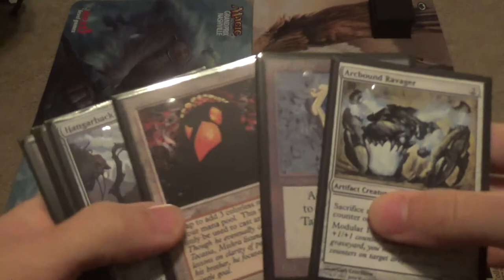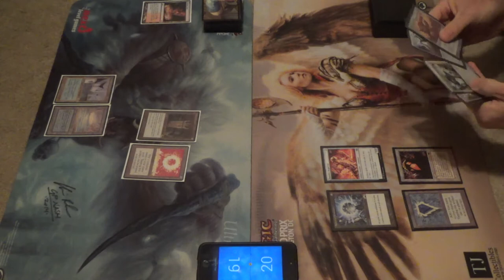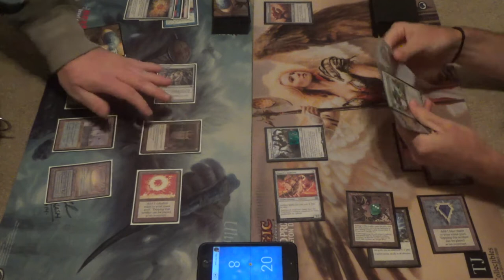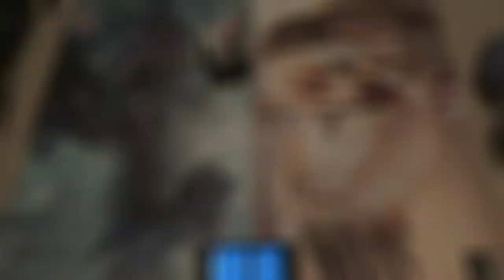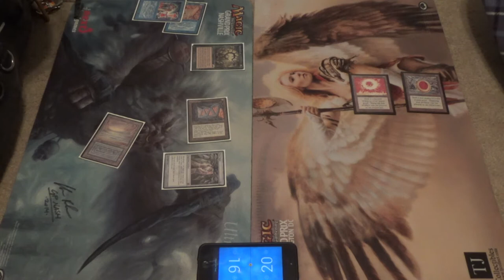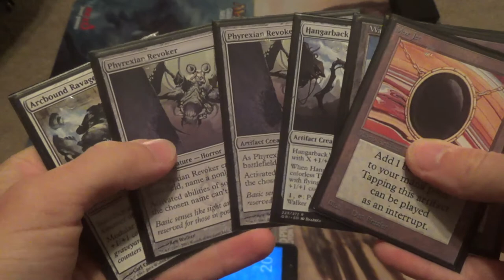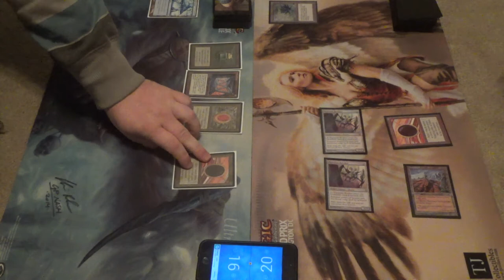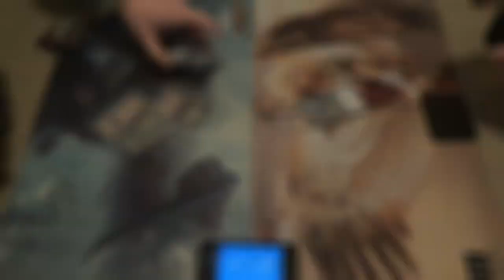Vintage Magic — Paradoxical Storm vs. Ravager Shops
Oh yes…
One of the Boogeymen of the format, the aggro-prison deck itself…
Shops
Speak its name and you shall receive groans.
At least we don't have four Lodestone Golems; those were the days…

I don't have the decklist for you just yet, but I'll try to remember to add it when I get home. Sorry.

Thanks to our patrons:
Benedetto Diab